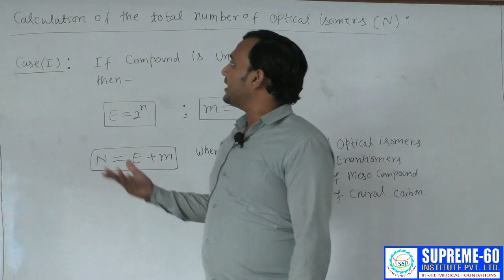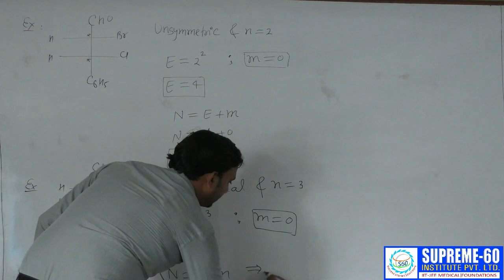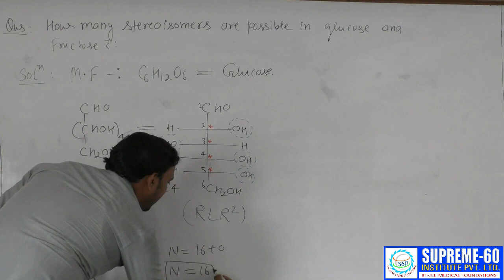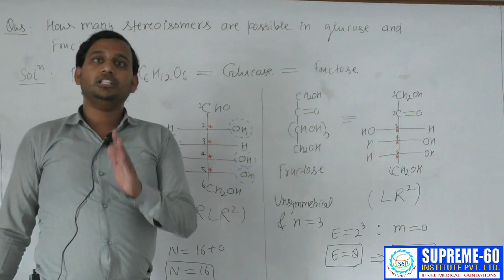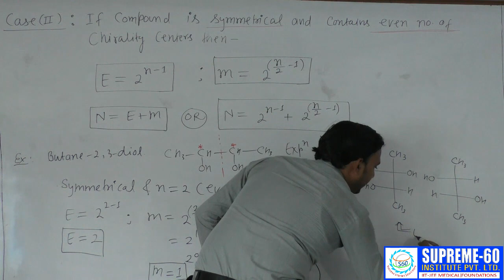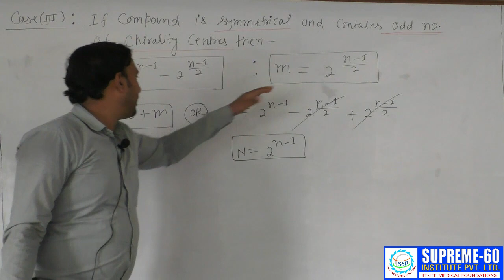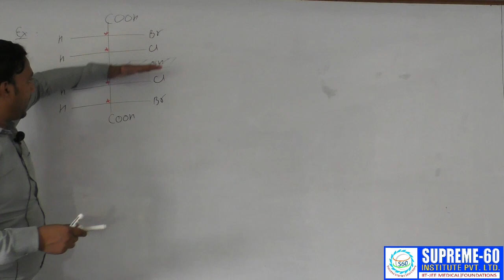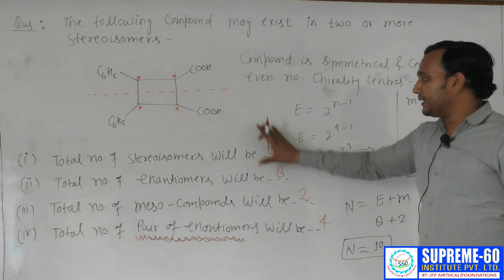OPTICAL ISOMERISM [LECTURE- 04]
In this session, JEE Expert and Master Teacher at SUPREME 60 INSTITUTE ,VIKAS Sir, explains Stereoisomers (Optical) for JEE Mains 2020 Chemistry. Learn the in and out of Stereoisomers (Optical) JEE Chemistry basic concepts, tricks to solve JEE problems and questions entailed in JEE Main and JEE Advanced 2020 preparation. VIKAS sir enlightens you with JEE Main 2020 preparation strategy for Chemistry and how to revise crucial topics concepts quickly and effectively.

This session will mainly be around Stereoisomers Questions and concepts, as it is one of the most Important and scoring topics in IIT JEE Advanced and Mains as well. In today's Stereoisomers lecture, VIKAS sir will talk about Stereoisomers and share some preparation tips on how to crack JEE Mains. Get a thorough clarification of all the concepts that are entailed in Stereoisomers in Chemistry JEE Main and JEE Adv problems.

All the IIT JEE aspirants who are going to appear in JEE Mains 2020 need all their blood, sweat and tears to crack it and with hard work and proper guidance, you can also make it to JEE Exam successfully. Get a whole new experience of learning concepts of JEE Main Chemistry.